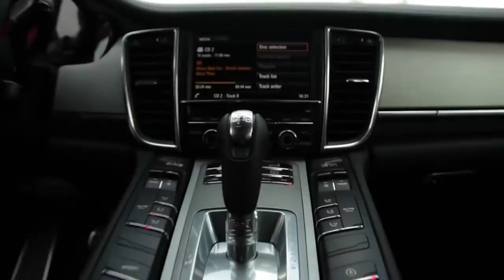Tran Dong - Lướt gió Porsche Panamera 2014 trong TRACK & trên đường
* Đây là phiên bản đã đc Đông tinh chỉnh & thêm SOUND để hoàn chỉnh những điểm còn thiếu xót. Hy vọng anh em hiểu rõ hơn về video.

1 chiếc xe tuyệt vời với chất lượng từ nước Đức với độ chính xác cao.

** Với sự hợp tác giữa XWheel TV Crew + Xe & Thể Thao TV cùng sự thay đổi trong kịch bản, cùng nhiều sự đổi mới, chương trình sẽ có 1 cảm nhận thực tế hơn, vui hơn, nhiều thách thức hơn:
-- MC/Test Rider/Kich ban: TRẦN ĐÔNG
-- Producer/Quay phim chính: TRẦN QUÂN
-- Quay phim: TRAN NGOC LINH
-- Audio: GIANG DANG
-- Hau ky: GIANG DANG & TRAN QUAN